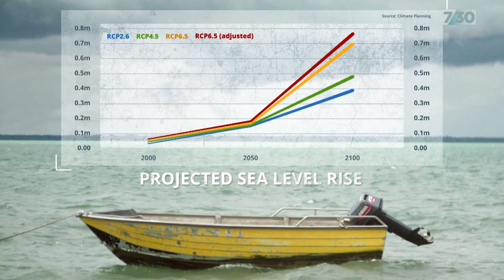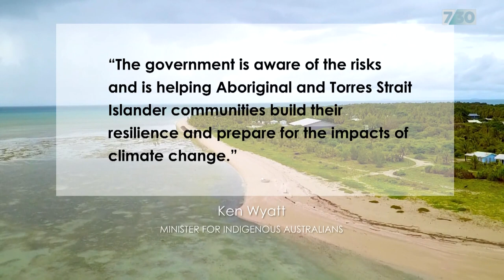Climate Emergency: Australia on the frontline of climate change | 7.30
This week the new US President Joe Biden will host a virtual summit for world leaders, pushing for more coordinated and strenuous action on climate change, no doubt hoping to capitalise on the lesson of coronavirus while it's still fresh - that doing too little, too late has dire consequences.

So far, most nations - including Australia - have acted with insufficient urgency, meaning that the task ahead is now both mitigation and adaptation.

This week, to coincide with the Biden summit, 7.30 has a special four-part series from reporter Andy Park and producer Alex McDonald on where things are at in 2021 with climate change. We begin in Australia's Torres Strait.